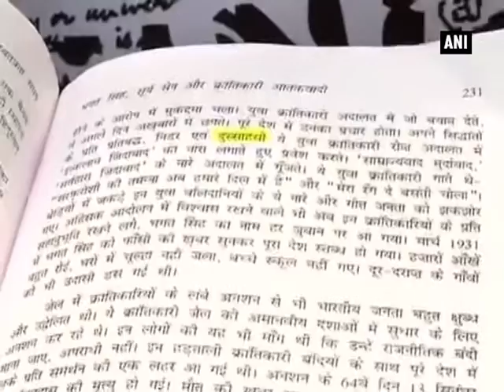DU textbook labels Bhagat Singh as revolutionary terrorist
New Delhi, Apr 27 (ANI): A major controversy erupted on Wednesday after Delhi University textbook labelled Indian freedom fighter Bhagat Singh as a ‘revolutionary terrorist’. Expressing disappointment, grandson of Bhagat Singh’s younger brother, Yadvender Singh Sandhu said it is unfortunate as they sacrificed their lives for India’s freedom.  Meanwhile, historian S Irfan Habib said the meaning of terrorism has changed with the growing time, adding that now using terrorist with Bhagat Singh will offend people.